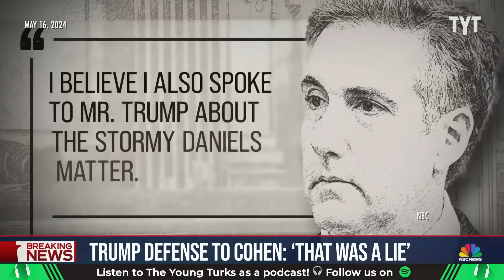Michael Cohen Admits To Stealing Money From Trump Org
Former President Donald Trump's fixer Michael Cohen admitted to stealing thousands of dollars from the Trump Organization during today's illegal hush money trial.  Cenk Uygur and Ana Kasparian discuss on The Young Turks. Your Support is Crucial to the Show

"NEW YORK (AP) — Donald Trump’s lawyers on Monday pressed the judge overseeing his hush money trial to stop the case from going to the jury and throw out the charges after prosecutors concluded their presentation of evidence.

Judge Juan M. Merchan did not immediately rule on the defense request, which came at the end of a busy day that included the judge briefly kicking reporters out of the courtroom after admonishing a defense witness for his behavior on the stand."

240520__TA04Cohen